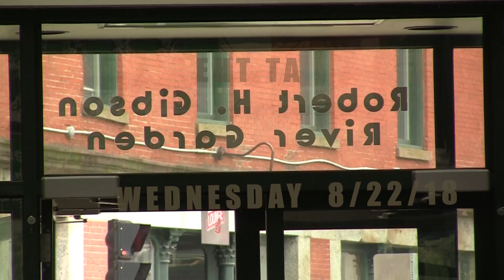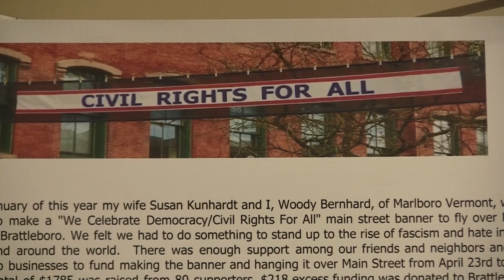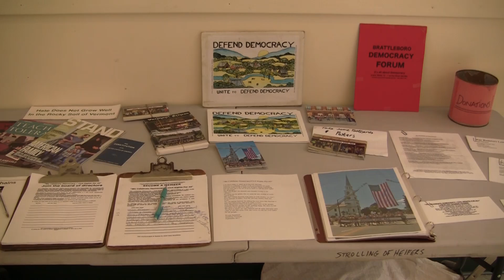River Garden Brown Bag Lunch Series: The Youth Vote with Rio Daims 8/22/18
The Youth Vote is an amendment that will enable Brattleboro youth ages 16 and 17 to vote on town issues, serve on the local high school board, and at Representative Town Meeting. This will empower youth to be completely active members of the town where they live, work, and pay taxes, and will give them a voice in the changes that affect them. Rio Daims lives in Brattleboro, currently goes to Brattleboro Union High School part time and is home-schooled for the rest of the time. She is the Youth Vote Coordinator at Brattleboro Common Sense. Brattleboro Common Sense (BCS) advances global issues locally, including war-and-peace, environment, civil rights and economic fairness.  Recently BCS advanced legislation for renewable-source electricity that is now being implemented by the town.